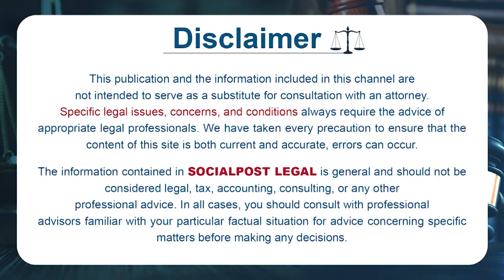Advocate Sunil Kumar About Property Boundary Issues || Routes In Lands || Land Issues In Telugu